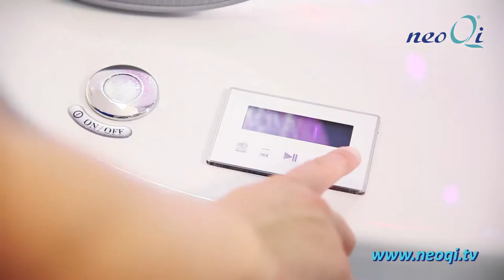NeoQi Harmony Flamingo MP3 player for Music Therapy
Music therapy
Rhythmic components of music help to increase vitality, contributes to constant energy flow, relieve pain and nervous tension. It is said, that rest with music is more efficient than without music.
Especially for treatments in NeoQi® equipment were composed 4 music pieces, which has a positive impact on the perception of the treatment.